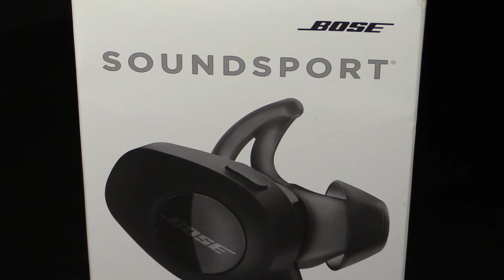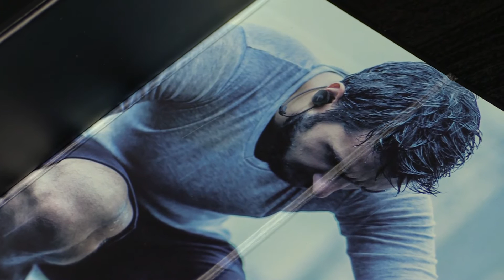Bose SoundSport Wireless — обзор беспроводных спортивных наушников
Беспроводные наушники Bose SoundSport Wireless созданы для занятия спортом, но также идеально подходят для прослушивания музыки в общественном транспорте. Уже в продаже наушники в цветовом решении Citron, а также наушники Bose SoundSport Pulse со встроенным датчиком сердечных сокращений.

Основные особенности:
- защита от влаги и пота;
- Bluetooth с поддержкой NFC;
- до 6 часов работы от одной зарядки;
- приложение Bose Connect;
- встроенный микрофон и пульт управления;
- возможность принимать звонки;
- силиконовые насадки StayHear+ Sport;
- система активной эквализации;
- три цвета: черный, голубой и желтый;
- версия c датчиком пульса — SoundSport Pulse.

Где послушать, сравнить, купить? В SoundProLab!

В наших Салонах в Москве:
- SoundProLab: Николоямский переулок, 4/6;
- Bose&Loewe в ГУМе: Красная площадь, 3, ГУМ, 3-й этаж, 3-я линия;
- Bose&Loewe в Москва-Сити: Москва, Пресненская наб., 2, Афимолл Сити, 2-й этаж.

Bose SoundSport Wireless Citron — 13 990 р.
Bose SoundSport Pulse Wireless Black/Red — 15 990 р.

Понравился обзор наушников Bose SoundSport Wireless — присоединяйтесь к нашим группам.